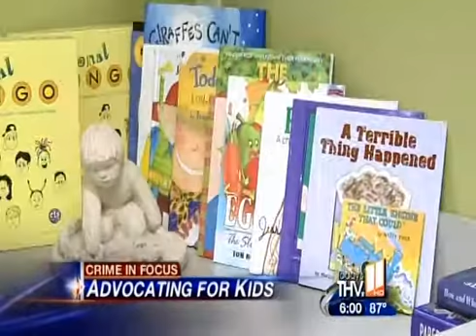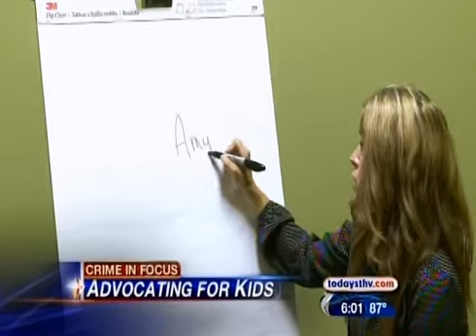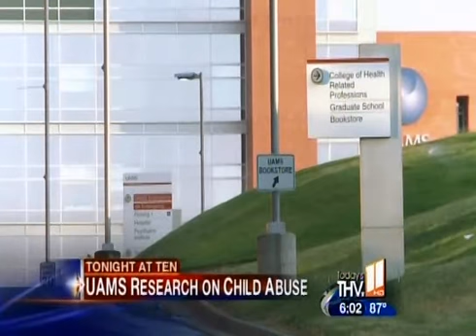Cooper-Anthony Mercy Child Advocacy Center on KTHV (Part 1)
The Cooper-Anthony Mercy Child Advocacy Center at Mercy Hospital Hot Springs was featured on KTHV-TV 11 in Little Rock on July 11, 2012. Here is part 1 of 2.